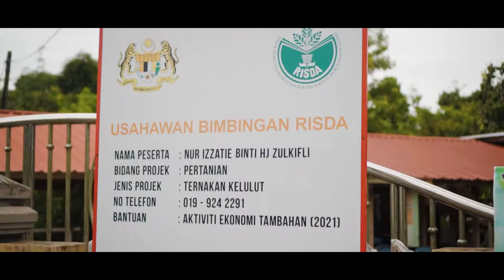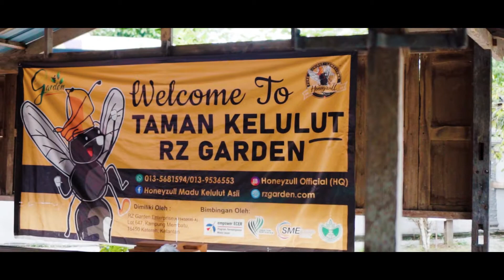Seminar Madu Kelulut RZ Garden | As-Syabab Production